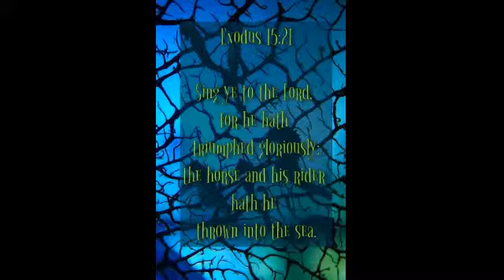Miriam's Song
Final chorus from "Israel in Egypt" by G.F. Handel, a/k/a "Miriam's Song".  Recorded on May 15, 1983 by the Westchester Choral Society at SUNY Purchase Performing Arts Center in Purchase, NY.  On this recording, the recitative is sung by LARRY GLENN, tenor, and singing Miriam's text is PHYLLIS WORTHINGTON, Soprano.  The Westchester Choral Society and Orchestra was conducted by LYNDON WOODSIDE, Music Director.

Produced with CyberLink PowerDirector 14Description